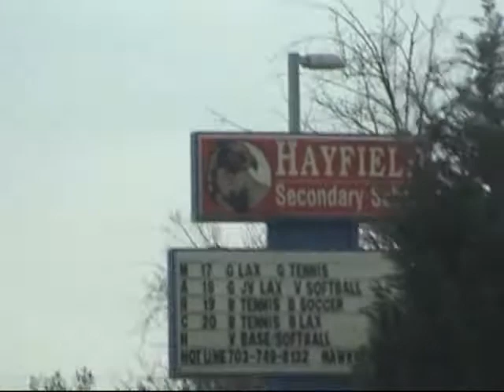Schoolview: Hayfield Secondary - Dating & Relationships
a video of interviews taken at Hayfield ss. We interviewed students there what they though about dating.